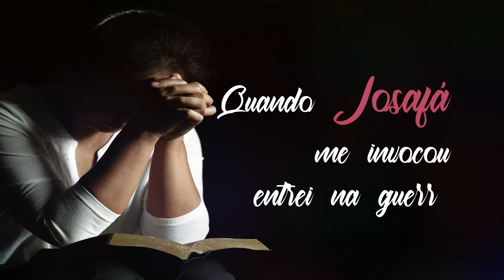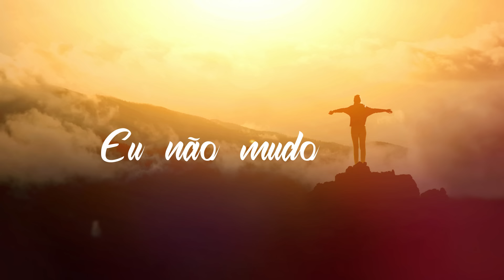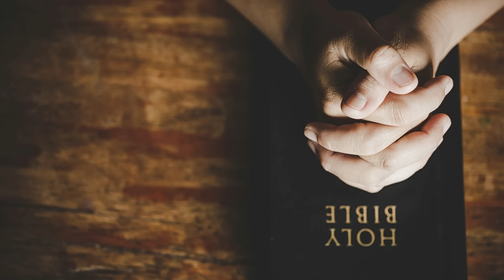Eu não mudo - Cantora Raquel Silva - Lyric Video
Deus tem benção para você.

Música completa com letra.
Cantora: Raquel Silva
Compositora: Raquel Silva
Video: @andersonaugustox

▷ SIGA A CANTORA RAQUEL SILVA

Música completa.
Eu não mudo - letra

Filho, eu já te vi, sei como estás
A palavra Eu Não Mudo que eu falei acontecerá
E porque entristece o teu coração
Se a vitória é certa, passa o vento e chuva
Mas chega o verão
Quando Abraão clamou no altar eu respondi
Quando Daniel entrou na cova lá cheguei
Quando os três jovens entrar no fogo lá desci
Quando José foi vendido encontrei
Quando Josafá me invocou entrei na guerra
Quando Mardoqueu foi humilhado, defendi
Quando Josué estava lutando o sol parou
Quando Israel se viu aflito eu ouvi
Eu não mudo
Eu não mudo
Eu não mudo
Filho nunca mudei
Eu não mudo
Eu não mudo
Eu não mudo
Porque choras assim
Olha para mim eu não mudo
Quantas vezes tua alma, quer desesperar
Dizendo o tempo da minha vitória nunca virá
Cada tempo que passa, a tua alma chora
Tentando vencer, mas Deus manda dizer
Sou o dono da Glória
Quando Daniel desceu na cova lá cheguei
Quando José foi vendido eu achei
Quando Mardoqueu foi humilhado eu defendi
Quando Israel se viu aflito mar abri
Eu não mudo
Eu não mudo
Eu não mudo
Filho nunca mudei
Eu não mudo
Eu não mudo
Por que choras assim olha para mim eu não mudo
É chegado o momento, vou te responder
Todo este silêncio do tempo de prova vai resplandecer
Marque a hora, e minutos também (amém)
Meu relógio não para, e na hora marcada tua vitória vem
É só glorificar que a vitória virá, eu não mudo
É só glorificar que a vitória ouvirá o meu nome
E sempre, e sempre, e sempre sempre será